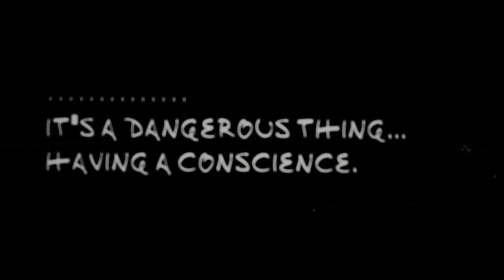HITMAN™ 3 - Ambrose Island- Andaman Sea, Master Difficulty, Silent Assassin, HDR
Timestamps:

0:00 - Opening Cinematic Trailer
3:05 - Mission Introduction
4:01 - Mission Start